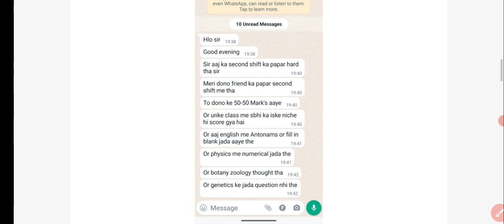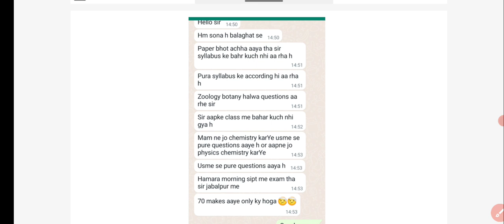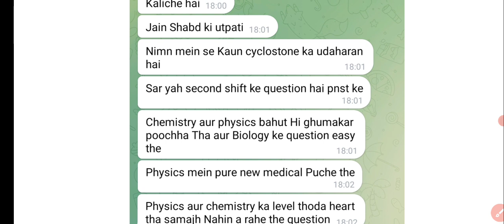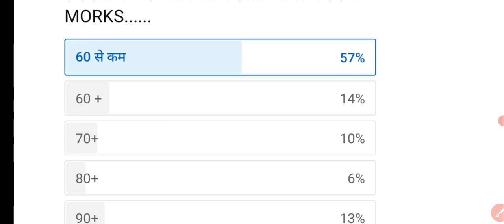PNST 8july EXAM 2023 | 1st, 2nd, shift exam review | किस किस टॉपिक से क्वेश्चन बने हैं ?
Madhya Pradesh Pre Nursing Selection Test (MP PNST) Latest Update:
MP GNTST PNST 2023 Exam Pattern
MP GNTST PNST 2023 Syllabus
MP GNTST PNST 2023 Admit Card
MP GNTST/ PNST 2023 Highlightsi
MP PNST BSC NURSING COUNSELLING 2022 | MP BSC NURSING DME DHS COLLEGE
mp bsc nursing application form 2023, mp bsc nursing application form 2023,
mp bsc nursing counselling 2023, mp bsc nursing,
mp pnst application form 2023, mp pnst, mp pnst exam date 2023,
hindi, mp pnst application form 2023, mp pnst second counselling, mp pnst previous year question paper, mp pnst coaching classes, mp pnst cut off 2023, mp pnst 2023

👉Samadhanstudy...